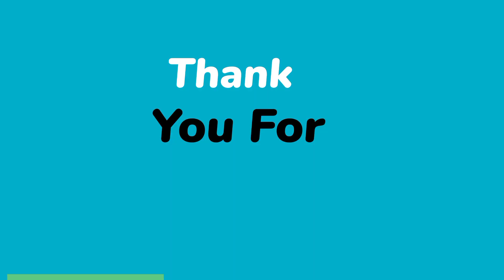How to increase fast bowling speed || How to improve bowling action in cricket || fast bowling drill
Hello friends

Hi I am Tasauvar Ansari .On my channel you will find Cricket, vlogs related videos .subscribe to my channel Try 2 World and to see more  Cricket , Life style vlogs related videos . please like share comment and subscribe Now.

fast bowler run up, fast bowler run up tips, fast bowler run up drills, fast bowler run up distance, fast bowler run up length, fast bowler run up exercise, fast bowling run up
improve your shot, improve your line length , fast bowler speed training, fast bowler speed , cricket tips , cricket power , cricket , try 2 World